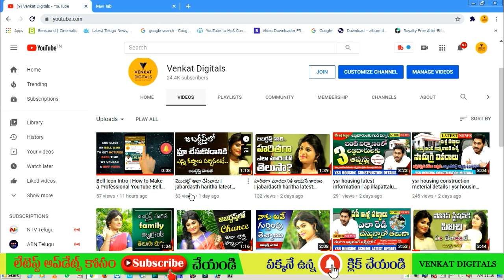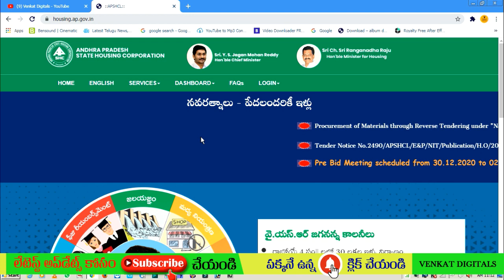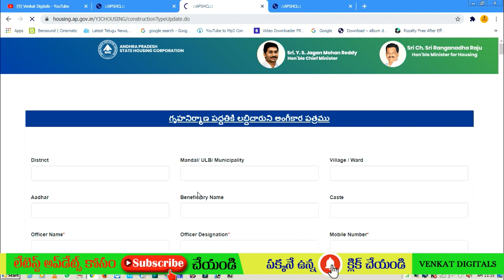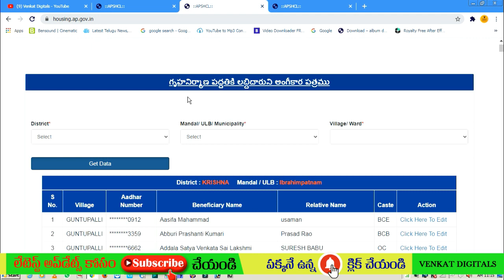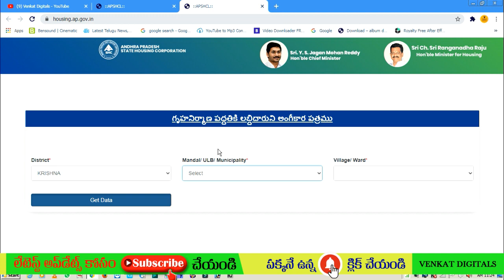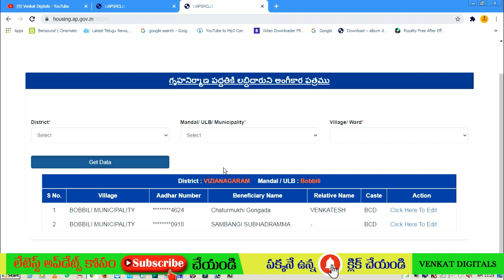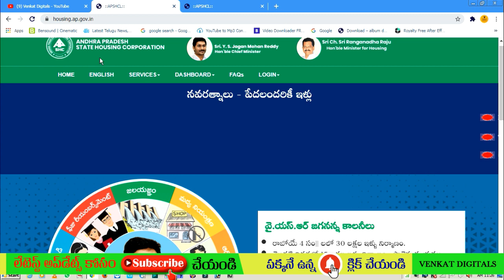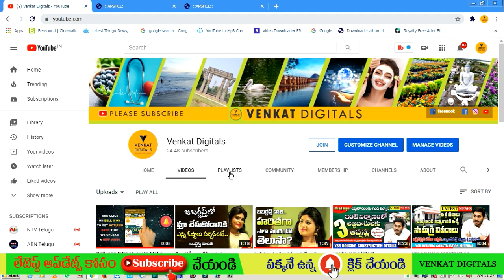మీ పేరుతో సహా మీ ఇళ్ల పట్టా చెక్ చేసుకోండి | How to check Ap illa patta By names | Illa patta online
హాయ్ సార్/మేడం.. వెంకట్ డిజిటల్స్ యూట్యూబ్ ఛానెల్ ఫ్యామిలీకి స్వాగతం..
నా పేరు వెంకట్.. నేను ఒక న్యూస్ పేపర్ లో సబ్ ఎడిటర్ గా వర్క్ చేస్తుంటాను..
నాకు తెలిసిన సమాచారాన్నినలుగురితో పంచుకుంటే కొందరికి ఐనా ఉపయోగపడుతుంది అనే ఆలోచనతో ఈ యూట్యూబ్ ఛానెల్ స్టార్ట్ చేయడం జరిగింది. తెలియని విషయాలను సచివాలయ సిబ్బందిని అడిగి మన ఛానెల్ లో సమాచారాన్ని ఇవ్వడం జరుగుతుంది.
మన ఛానెల్లో GOVERMENT SCHEMES INFORMATIONS / TOURS AND TRAVELS / SPORTS NEWS / ENTERTINEMET VIDEOS / DEVOTIONAL AND GENERAL NEWS UPDATES/ SPECIAL STORYES ఇస్తున్నాం..
మన ఛానెల్‌ నిజమైన సమాచారం మాత్రమే ఇస్తుంది.. ఎటువంటి తప్పడు సమాచారం ఇవ్వదు.. ప్రోత్సహించదు కూడా..
ప్లీజ్ గివ్ మి యువర్ సపోర్ట్... నన్ను సపోర్ట్ చేస్తారని ఆశిస్తున్నాను..
దీనికోసం లైక్/షేర్/కామెంట్ చేస్తే చాలు.. సబ్స్క్రయిబ్ చేసి బెల్ బటన్ ని ఆన్ చేయడం మర్చిపోవద్దు..
If Any doubts pls click Join Button 4 plans choose any one then ask questions..
యాడ్స్ మరియు బిజినెస్ ప్రమోషన్స్ కోసం creativespot.vja @gmail.com సంప్రదించండి..లేదా callme4 లో వెంకట్ డిజిటల్స్ ద్వారా లేదా జాయిన్ బటన్ ద్వారా జాయిన్నా అయి నాతో మాట్లాడవచ్చు..
ఇట్లు మీ వెంకట్ డిజిటల్స్, ఇది మన అందరి ఛానెల్..
callme4 :venkat digitals
facebook, instagram, twitter : venkat digitals
Hi Sir / Madam .. Welcome to Venkat Digitals YouTube Channel Family .. My name is Venkat .. I work as a sub editor in a newspaper .. I started this YouTube channel with the idea that it would be useful for some to share information I know .I should provide the information by consulting sachivalayam staff directly We are giving GOVERMENT SCHEMES INFORMATIONS / TOURS AND TRAVELS / SPORTS NEWS / ENTERTINEMET VIDEOS / DEVOTIONAL AND GENERAL NEWS UPDATES / SPECIAL STORIES on our channel .. Our channel gives only true information .. does not give any false information .. does not even promote .. Please give me your support ... I hope you will support me .. All you have to do is like / share / comment .. don't forget to subscribe and turn on the bell button .. Contact for ads and business promotions..or you can join me or contact me through Venkat Digitals by joining button and u could talk to me .. This is your Venkat Digital, this is our channel ..